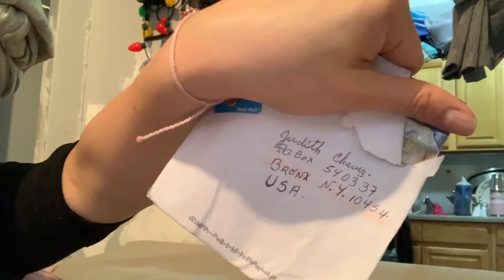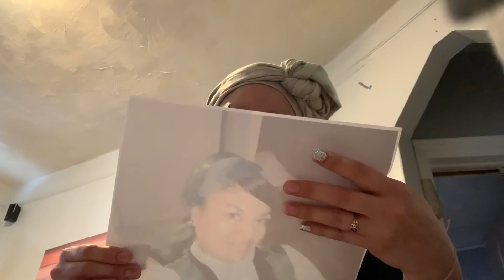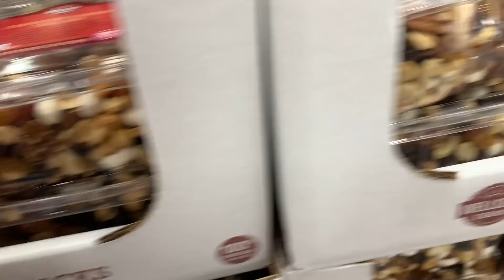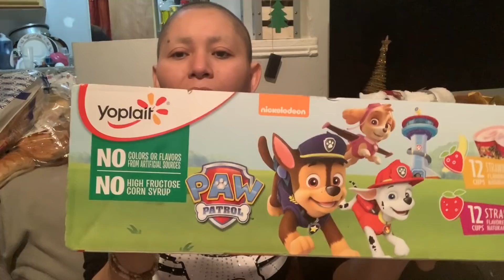Me llegaron unas lindas botas , cantamos con kevin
El canal de Mi amiguita Lucy